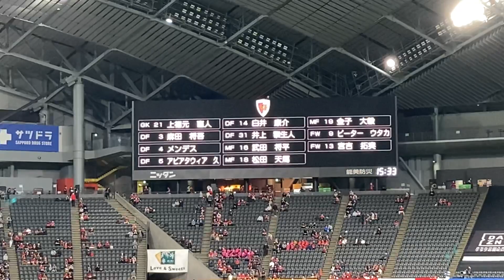白井康介&宮吉拓実に大拍手 北海道コンサドーレ札幌🆚京都サンガF.C.